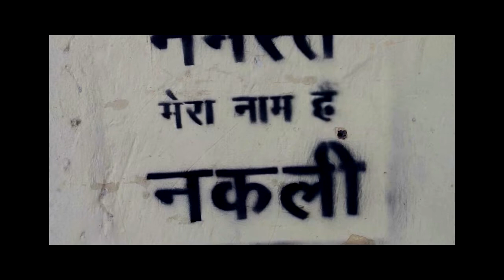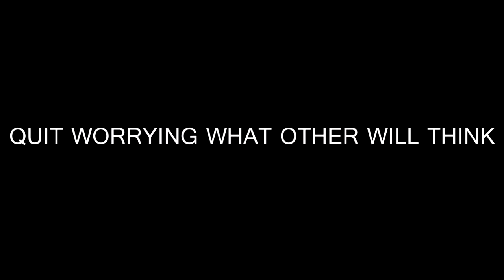Youtube Rewind || GoodBye 2015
This is like a showreel of 2015.

Shot x Edited : HIMANSHU BAISOYA